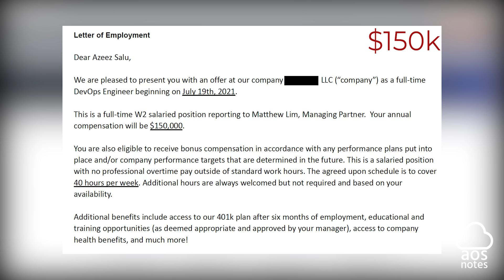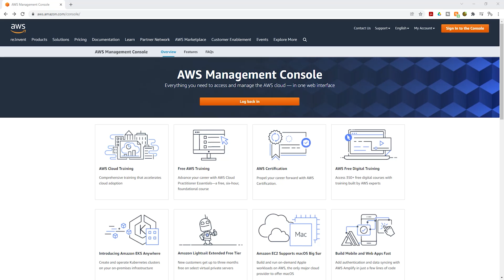Why I Changed My Career to Cloud Computing and How I Can Help You Too!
In this video, I shared why I changed my career from cad design to cloud computing and the journey so far. I also share how I can help you get started if you are interested in starting a cloud computing career.

AWS Hands-on Projects for Beginners👇
Projects Coming Soon 👇
✔ Deploy a Website with Terraform Modules, AWS ECR, and AWS ECS
✔ Create CICD to Deploy a Dynamic Website
✔ Python and AWS Lambda Project

- Topics Covered -
0:00 Intro
1:38 Where I started from
5:08 Where I am
5:39 How much I make
5:52 How you can do the same